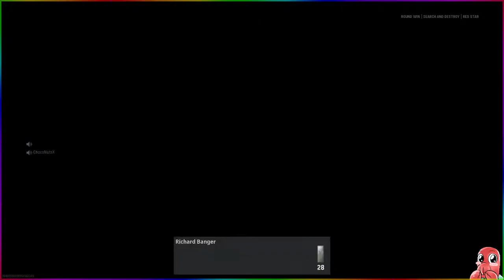Ninja Defuse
PC Specs:
► Intel® Core™ Processor i7-10700K
► MSI 1050Ti RIP 2080s
► Astro A40
► GOXLR Mixer
►UX2 Mixer